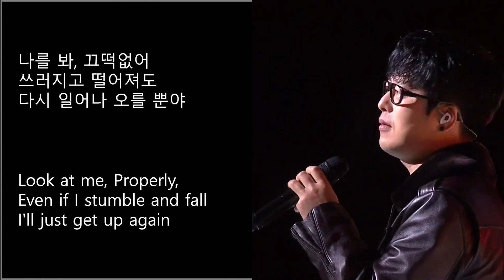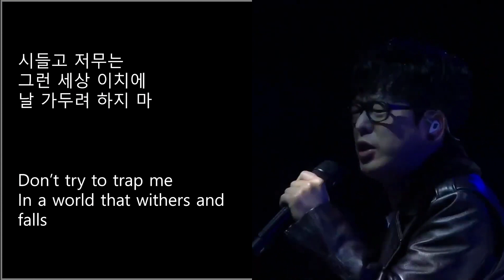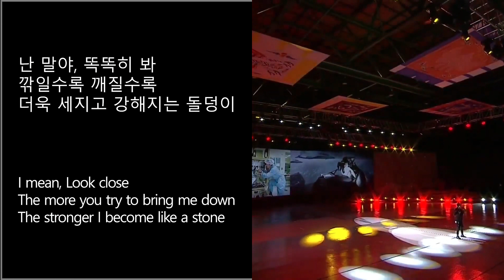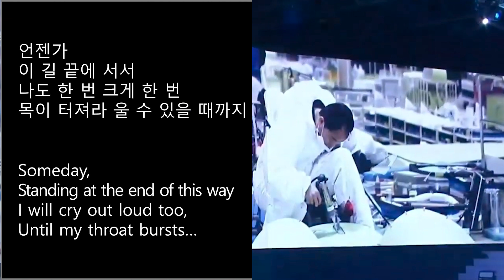[ENG] Ha Hyunwoo - Diamond / 하현우 - 돌덩이 영어 가사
This video introduces my non-Korean friends who are having a hard time.

- Artist: Ha Hyunwoo / 하현우
- Song: Diamond / 돌덩이

lyrics / 가사
Hit me harder
Make me strong

그저 정해진 대로 따르라고
그게 현명하게 사는 거라고
“Just follow the rules,
That’s how you live wisely”

쥐 죽은 듯이 살라는 말
같잖은 말 누굴 위한 삶인가
"Live like a dead rat"*
For whom are those ill-advised words?

뜨겁게 지져봐
절대 꼼짝 않고
나는 버텨낼 테니까
Get hot
I will never be budged

거세게 때려봐
네 손만 다칠 테니까
Hit me harder
It will only hurt your hand

나를 봐, 끄떡없어
쓰러지고 떨어져도
다시 일어나 오를 뿐야
Look at me, Properly,
Even if I stumble and fall
I'll just get up again

난 말야, 똑똑히 봐
깎일수록 깨질수록
더욱 세지고 강해지는 돌덩이
I mean, Look close
The more you try to bring me down
The stronger I become like a stone

감당할 수 없게 벅찬 이 세상
유독 내게만 더 모진 이 세상
This world is overwhelming
This world is more devastating to me

모두가 나를 돌아섰고
비웃었고 아픔이 곧 나였지
Everyone has turned against me
Laughed at me, the pain was mine

시들고 저무는
그런 세상 이치에
날 가두려 하지 마
Don’t try to trap me
In a world that withers and falls

틀려도 괜찮아
이 삶은 내가 사니까
It's okay to be wrong
Because this life is mine

누가 뭐라 해도 나의 길
오직 하나뿐인 나의 길
내 전부를 내걸고서, Hey!
No matter what others say
The path I chose to take
I bet everything on this, Hey!

걸어가
계속해서
부딪히고 넘어져도
다시 일어나 걷는 거야
Walk on
Continuously
Even if I crash and fall
Get up again and keep walking

언젠가
이 길 끝에 서서
나도 한 번 크게 한 번
목이 터져라 울 수 있을 때까지
Someday,
Standing at the end of this way
I will cry out loud too,
Until my throat bursts…